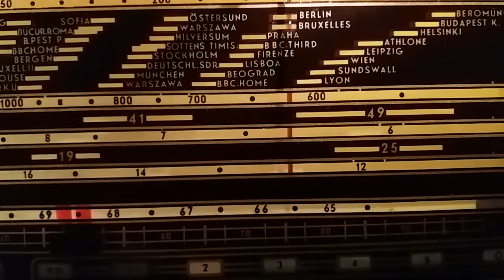630 kHz, Radio Timisoara